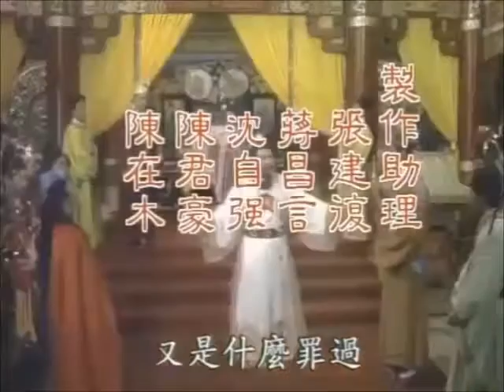蔡幸娟 - 楊貴妃2（電視劇楊貴妃片尾曲）